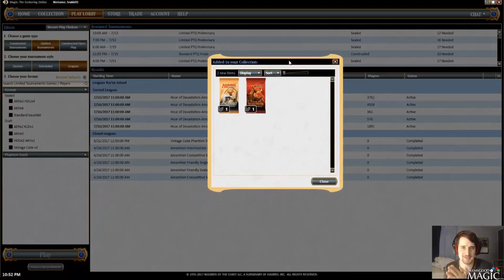Hour of Devastation Draft #4 - Match 3 with Sam Rubin